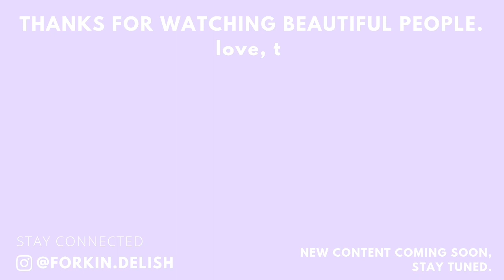kimchi mac & cheese // iso-cook with me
Made lunch for da fam and decided to combine together 3 of the universe's greatest gifts - kimchi, carbs & cheese.

Makes enough for a fam of 4 with leftovers for the next day.

INGREDIENTS

Sauce
• 70g butter
• 1/2 plain flour
• 2 cups of warm milk (tip: add more milk if lumpy whilst stirring bechamel)
• cheese - i had parmesan, cheddar & percorino in my house, but feel free to use whatever you have on hand. tbh i didn't really measure this, i love cheese a lot so i eyeballed until i thought it was enough hehe
•  2 cups kimchi
•  1 tsp gochujang paste, mixed w/ water

Pasta
•  250g macaroni

Topping
•  panko bread crumbs
•  butter
•  prosciutto

METHOD:

1. CHEESE SAUCE
To make the béchamel, mix butter and flour - once the flour cooks out, slowly mix in milk and allow sauce to get thick. Add cheese and season with salt & pepper.

2. SPICE UP YOUR LIFE
Add kimchi and mix. Mix gochujang paste with little bit of warm water to loosen it and add to sauce.

3. MIX MAC AND CHEESE

4. ADD TEXTURE
Toast panko crumbs and butter on stove until lightly golden. Add to top of mac and cheese, along with prosciutto bits. Place in oven for 25-30mins at 180c.

5. BON APPETIT!

B JYUN.